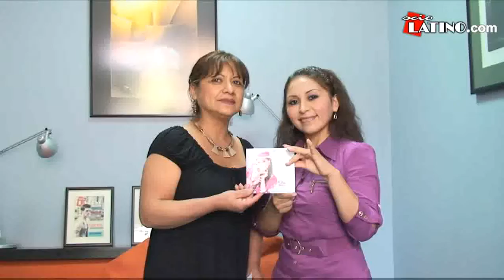Anita Santivañez en España./Peruanos en España/.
Ocio Latino / Peruanos en España / .- La cantante folclórica Anita Santivañez, se presentó en concierto en  restaurante, show, Las Brisas; el cual se llevó a cabo el sábado 12 de junio de 2010.
También nos habló de su producción musical, tras 17 años de trabajo en los escenarios peruanos y en el extranjero.